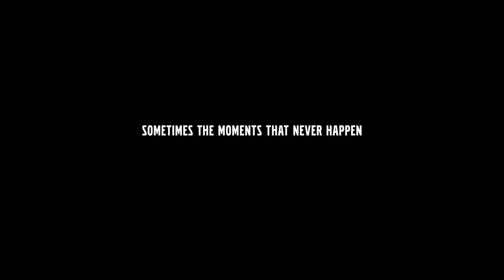The NEW Volvo XC60 Moments